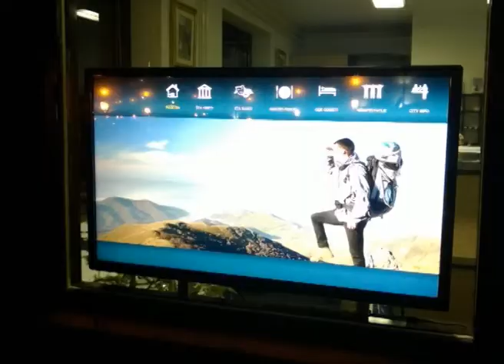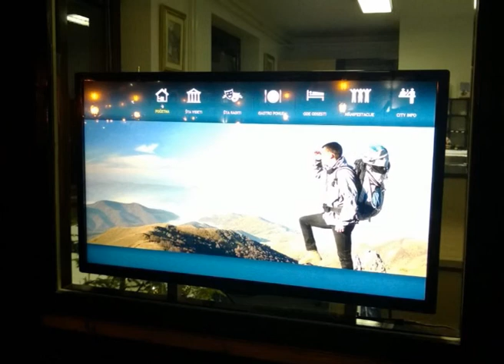Informativni centar TSO